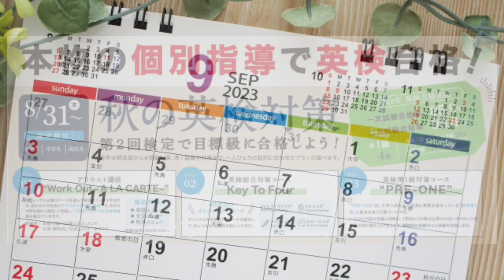Dictation Challenge (PRBeg 英検5級〜4級 初級) No.902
902番の初級です。こちらの動画のディクテーション投稿期限は、10/6(金)20:00 です。

投稿方法

1. メールタイトルに、Dictation Challenge (レベル）NO.(番号）と記入。
2. 本文にはファーストネームを忘れずに。必ずDictationした画像を添付。
3. 全校共通メールアドレスと、所属スクールに送信。
4. 各動画の参加期限は、投稿翌日の20:00まで。